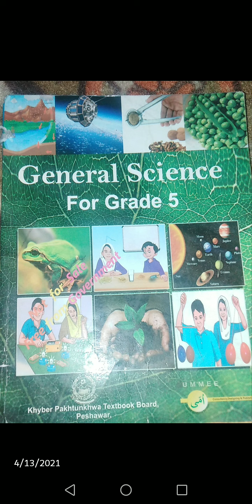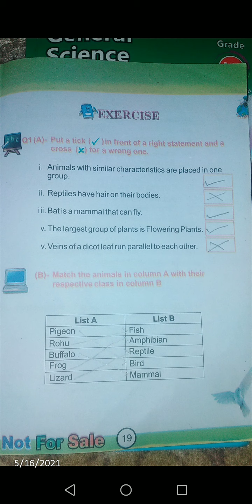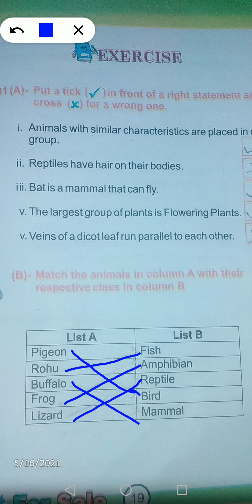Grade 5 science chapter 1 exercise